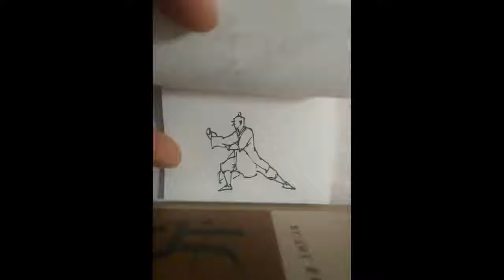Exceptional recorded moments